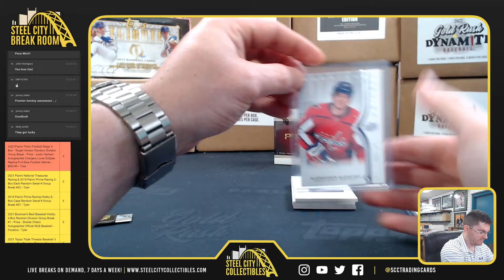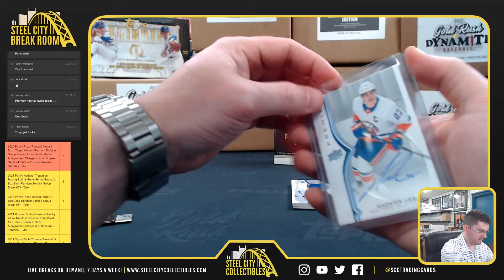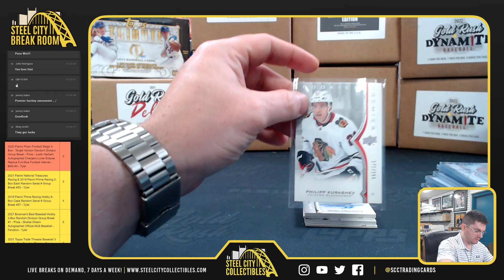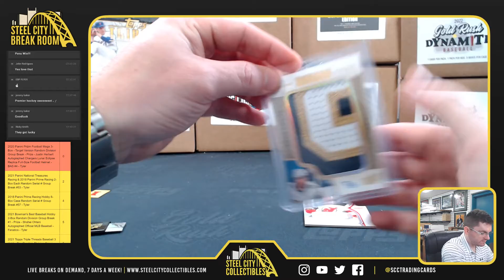2020-21 Upper Deck Premier Hockey x2 - Eustis P